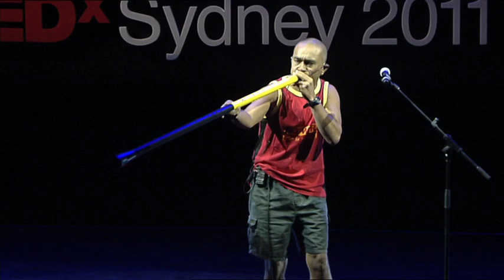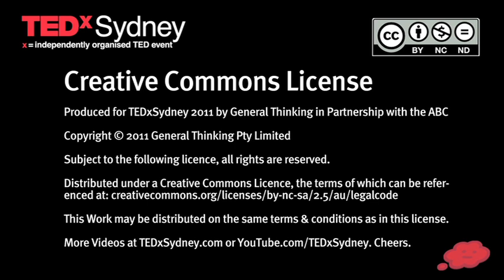TEDxSydney - Tjupurru - Didjeribone performance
A proud descendant of the Djabera Djabera of Western Australia's Kimberley area, Tjuppuru plays a unique slide didjeridu, the Didjeribone, through a seismic transducer and a range of electronic effects.

TEDxSydney 2011 took place on Saturday 28 May 2011 at CarriageWorks. Tens of thousands of people enjoyed the day: 800 in the theatre, over 1,000 via big screen simulcast in The Forum, up to 48,000 online via YouTube ... and up to 80,000 tuning in to ABC Radio National. It was a grand day.